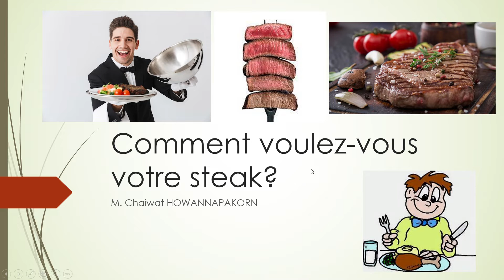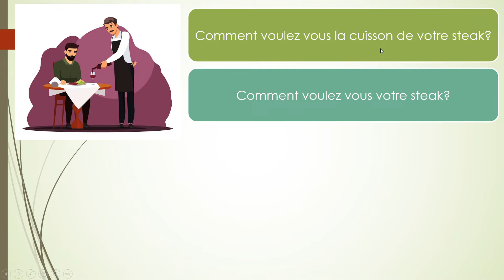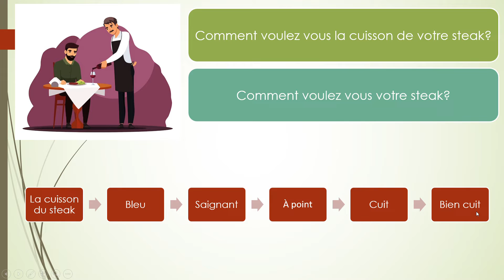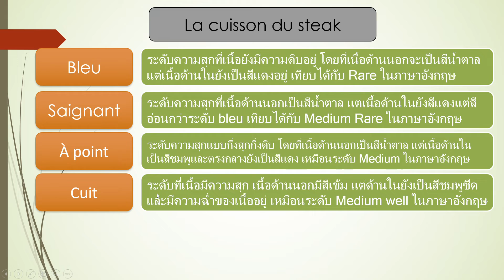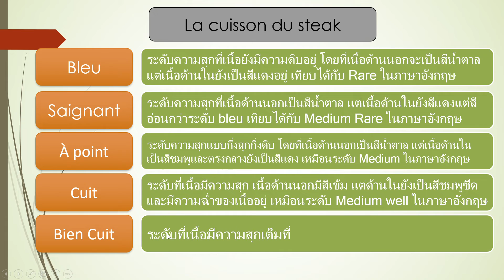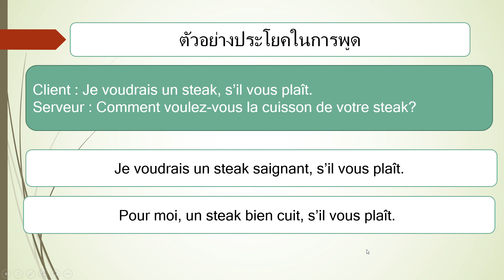Comment voulez vous votre steak? คุณต้องการสเต็กที่สุกระดับไหน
วิดีโอคลิปนี้ถูกสร้างโดยนายชัยวัฒน์ หอวรรณภากร ครูสอนภาษาฝรั่งเศสโรงเรียนเตรียมอุดมศึกษา ภาคเหนือ มีวัตถุประสงค์เพื่อเผยแพร่คำศัพท์และสำนวนภาษาฝรั่งเศสที่เกี่ยวกับ la cuisson du steak